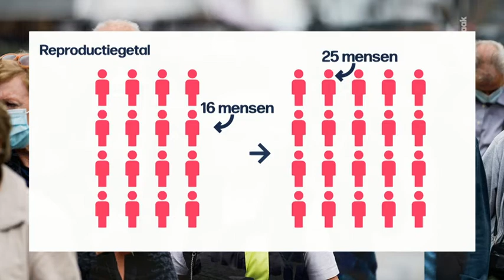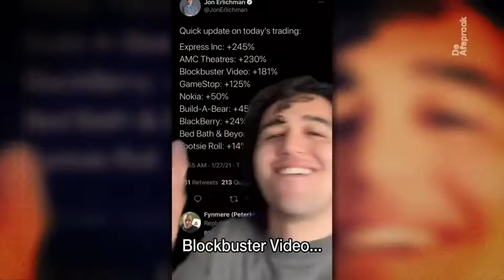VRT | De afspraak - 28 januari 2021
01:11 Rust in coronacrisis
16:24 Vlaamse Jeugdraad
31:02 Niet op 'De Afspraak'
32:48 WK veldrijden

Volgens de ene moeten we niet panikeren, volgens de andere staat het huis in brand. De maatregelen moeten strenger, we moeten een tandje bijsteken of toch niet: laten we gewoon verder doen. In deze woelige coronatijden pleit infectiologe (UZA) Erika Vlieghe voor rust in het al te vaak verhitte debat.

Hij is 18 jaar oud, komt uit Antwerpen en studeert rechten aan de UA. De kersverse voorzitter van de Vlaamse Jeugdraad Amir Bachrouri heeft grootse plannen die hij tijdens zijn mandaat wil uitvoeren. Hij wil inzetten op belangrijke thema’s zoals mentaal welzijn, gelijke kansen en klimaat. Hij vindt ook dat er te veel over en te weinig met jongeren wordt gepraat. Zondag wordt in de koningin der badsteden Oostende het WK veldrijden gereden bij de mannen. Het belooft een spannende tweestrijd te worden tussen ‘onze’ Wout van Aert en Mathieu van der Poel. Het parcours is pittig en moeilijk. We blikken vooruit met voormalig wereldkampioen Paul Herygers die de beste was op het WK van 1994 in Koksijde.